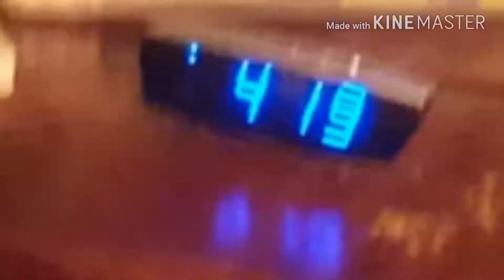Cleaning My Room?!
In this video i clean up my very VERY dirty room.Yep, that's it. Like and subescribe, because for something so minor it took me like 1 million years to make :P